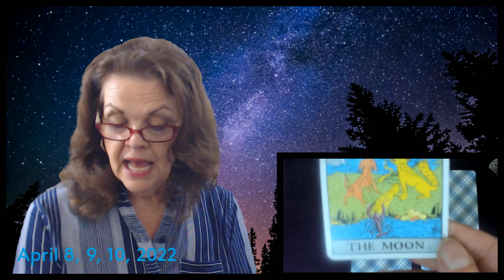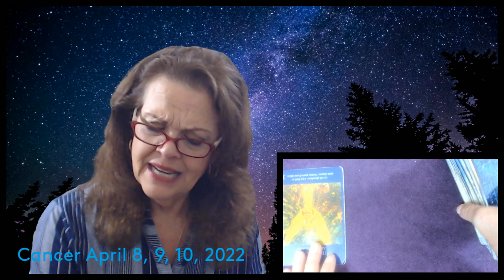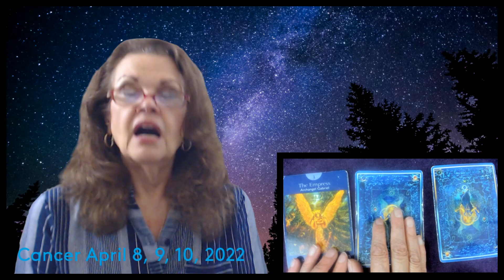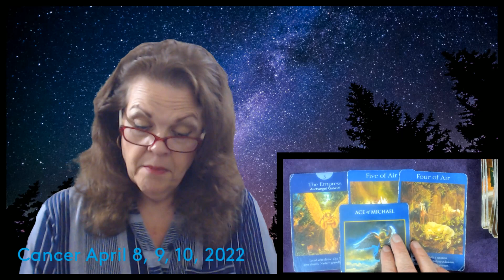Cancer April 8, 9, 10, 2022 Just Chill! The Empress Is Here!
Watch Intro at least once for overview!  Crosswatchers 10:10